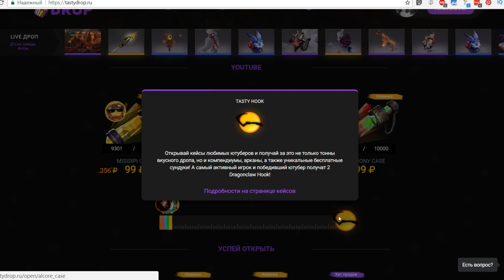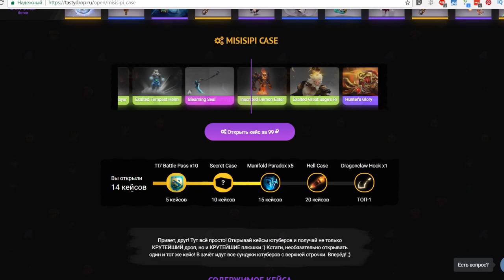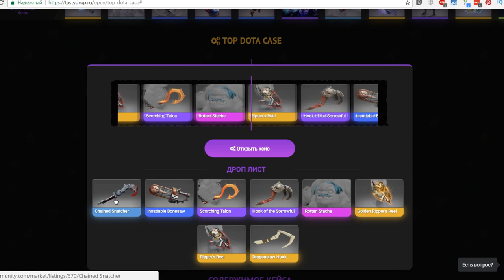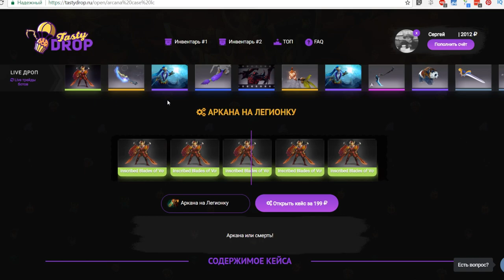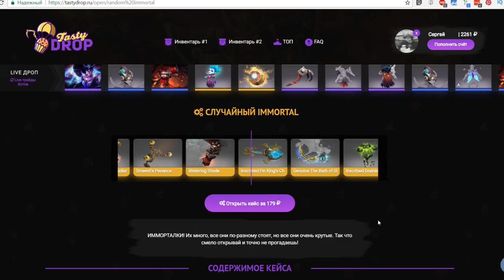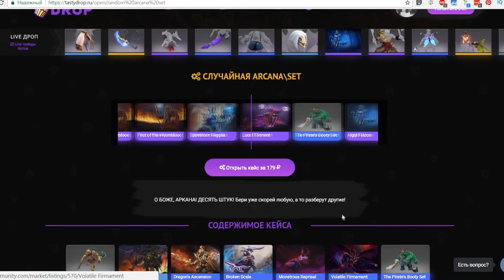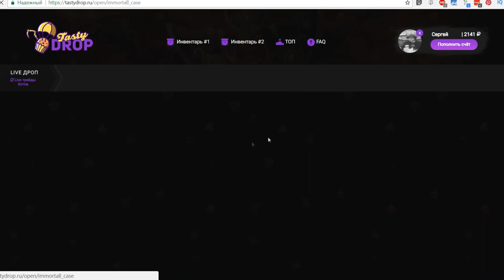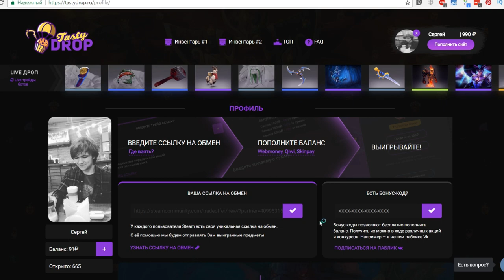ОТКРЫЛ САМЫЕ ДОРОГИЕ КЕЙСЫ ДОТЫ 2, 3 АРКАНЫ ПОДРЯД!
— TastyDrop. Топим за хук!!! :D
УСЛОВИЯ РОЗЫГРЫША:
3. Любой комментарий (желательно с вк ид)